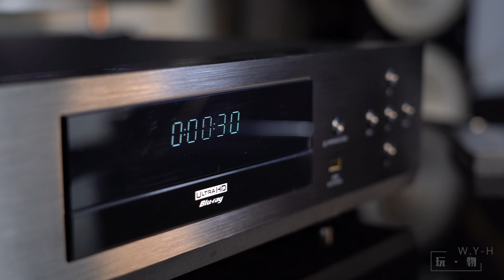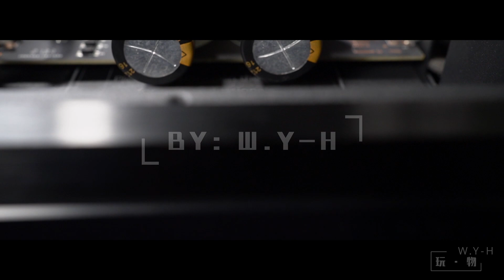PANNDE PD-6 Elite 2022 Flagship UHD BD Player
Pannde PD-6 Elite UHD Blu-Ray Player New 2022 High End 16Kg Dual Linear Power circuits for Audio and Video with ES9038PRO DAC for superior stereo analog output. And with the best 4k Videochip for UHD Blu-Ray: MediaTek MT8581. Supports DolbyVISION, HDR10, HDR10+, Blu-Ray 3D, Dolby ATMOS, DTS X, SACD (DSD), DVD-Audio, Flaac, and many more.